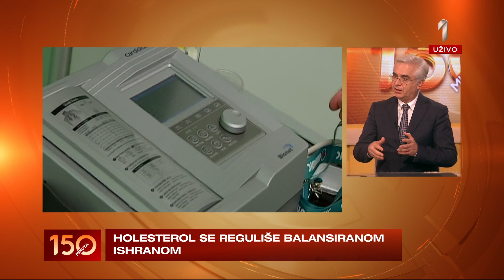Šta je dobar, a šta loš holesterol i kako da ga držimo pod kontrolom? - 150 MINUTA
Gost: prof. dr Arsen Ristić